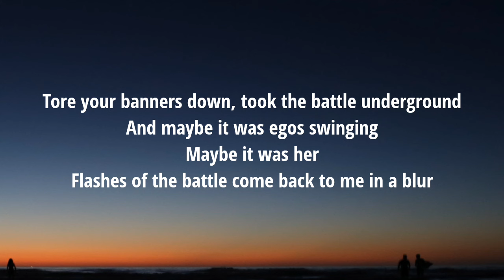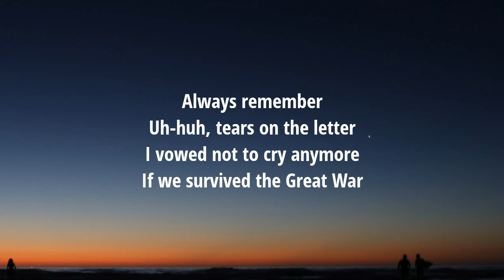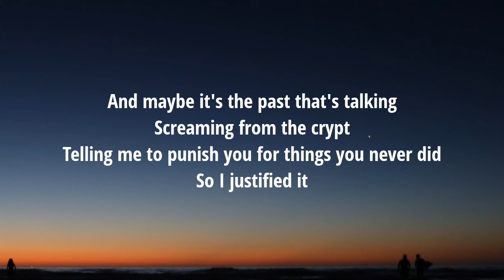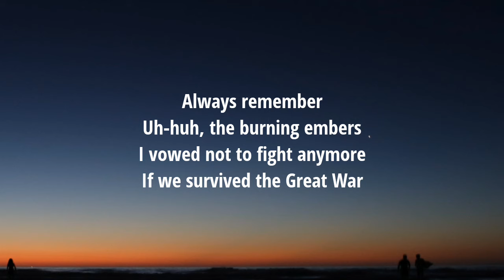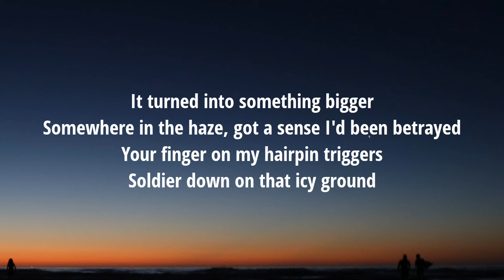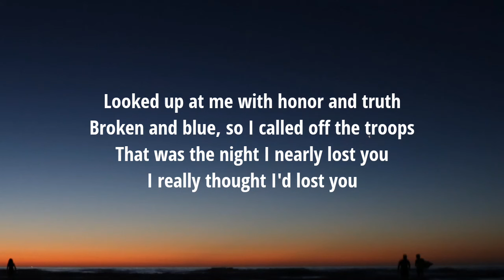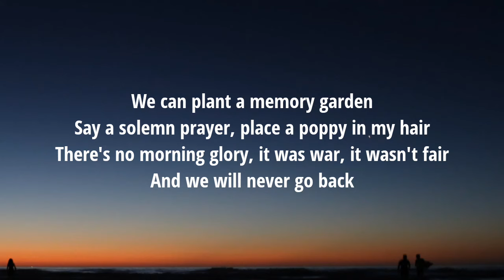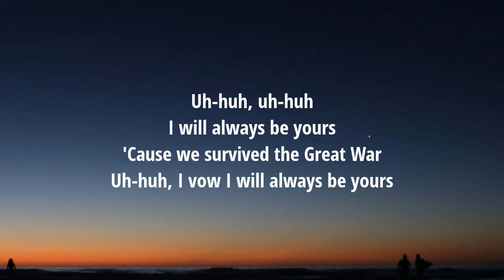Taylor Swift - The Great War (Lyrics) 'Somewhere in the haze Got a sense I'd been betrayed [Tiktok]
Lyrics:

[Verse 1]
My knuckles were bruised like violets
Sucker punching walls, cursed you as I sleep-talked
Spineless in my tomb of silence
Tore your banners down, took the battle underground
And maybe it was egos swinging
Maybe it was her
Flashes of the battle come back to me in a blur

[Chorus]
All that bloodshed, crimson clover
Uh-huh, sweet dream was over
My hand was the one you reached for
All throughout the Great War
Always remember
Uh-huh, tears on the letter
I vowed not to cry anymore
If we survived the Great War

[Verse 2]
You drew up some good faith treaties
I drew curtains closed, drank my poison all alone
You said I have to trust more freely
But diesel is desire, you were playing with fire
And maybe it's the past that's talking
Screaming from the crypt
Telling me to punish you for things you never did
So I justified it

[Chorus]
Uh-huh, the bombs were closer
Always remember
Uh-huh, the burning embers
I vowed not to fight anymore

[Post-Chorus]
Uh-huh, uh-huh

[Bridge]
It turned into something bigger
Somewhere in the haze, got a sense I'd been betrayed
Your finger on my hairpin triggers
Soldier down on that icy ground
Looked up at me with honor and truth
Broken and blue, so I called off the troops
That was the night I nearly lost you
I really thought I'd lost you

[Verse 3]
We can plant a memory garden
Say a solemn prayer, place a poppy in my hair
There's no morning glory, it was war, it wasn't fair
And we will never go back

[Chorus]
To that bloodshed, crimson clover
Uh-huh, the worst was over
Always remember
Uh-huh, we're burned for better
I vowed I would always be yours
'Cause we survived the Great War

[Outro]
Uh-huh, uh-huh
I will always be yours
Uh-huh
I vow I will always be yours